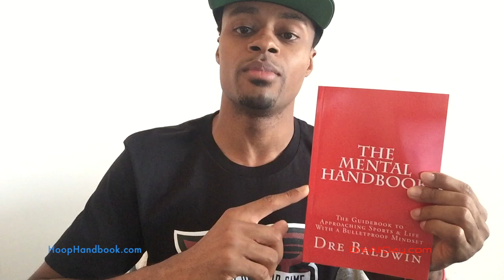Emergency Brakes: Weekly Motivation #255 | Dre Baldwin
Dre Baldwin talks about Emergency Brakes: Weekly Motivation #255.